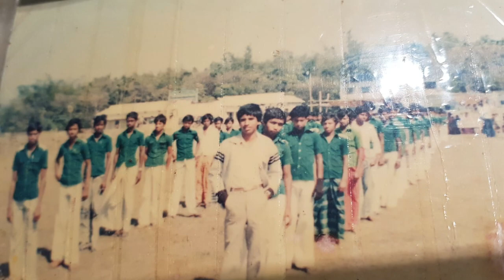Mirpur High School Movie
Mirpur Public High School Ex Students 2018 London